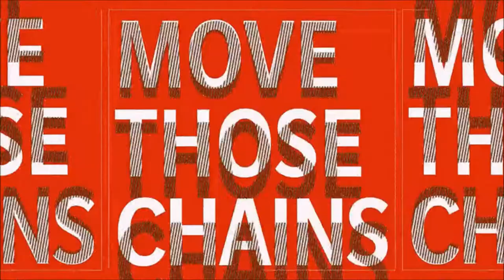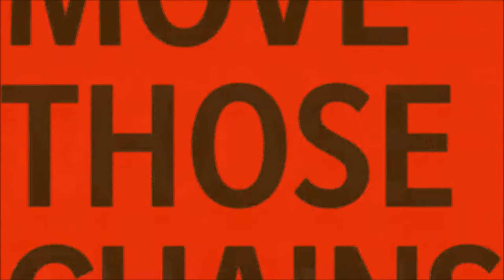Truck Budz & Munky Busters | S4E51 | Ep 144 | CTP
Episode 51
Truck Budz
Munkey Busters